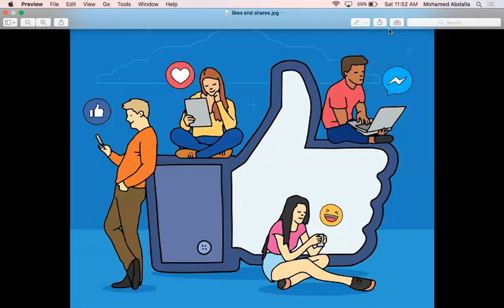الترند و الهيافة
لحجز استشارات تربوية و أسرية و تعليمية
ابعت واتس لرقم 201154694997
د.محمد غنيم ماجستير و دكتوراه من جامعة كاليفورنيا#الترند
دكتور محمد غنيم ماجستير و دكتوراه من جامعة كاليفورنيا
١-توظيف و كتابة السيرة الذاتية.

٤-من كتاب عروسة ماريونت ولا قائد اوركسترا؟ صراع مصاصي الطاقة والقيادة الإيجابية. ممكن تشتريه pdf من علي الصفحة

5- From my book written in English "are you a marionette doll or an energy vampire". you can buy through TPT or FB.

      7-القيادة والادارة
8-التربية parenting
9-صعوبات التعلم
خدمات صفحة الدكتور محمد غنيم:
-دورات و استشارات تعليمية للمدارس والافراد
-شراء كتبي باللغة العربية  والانجليزية.